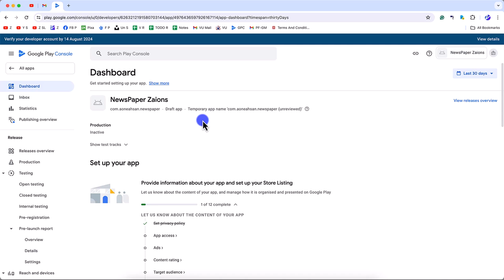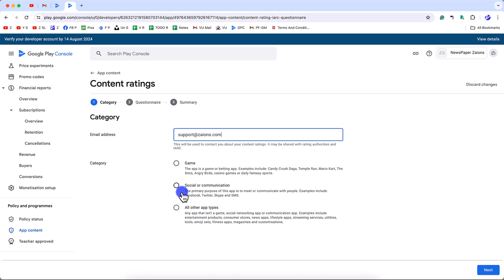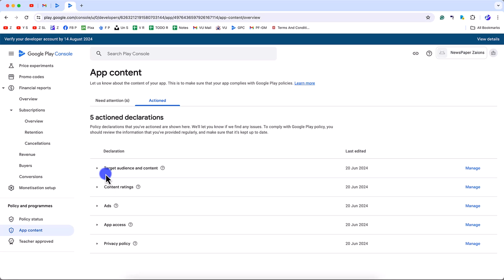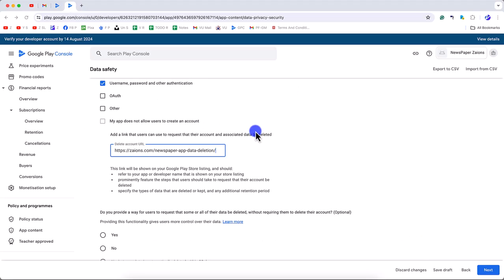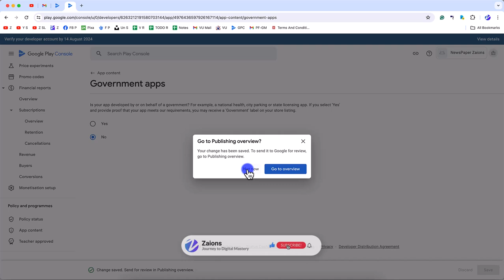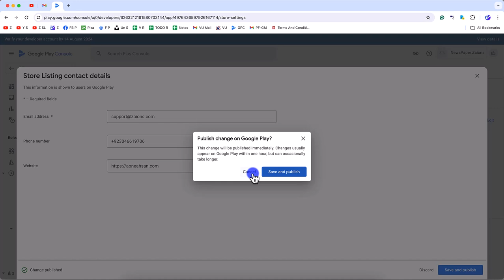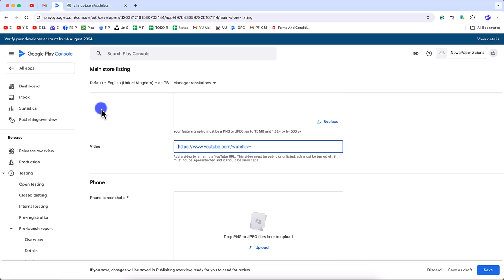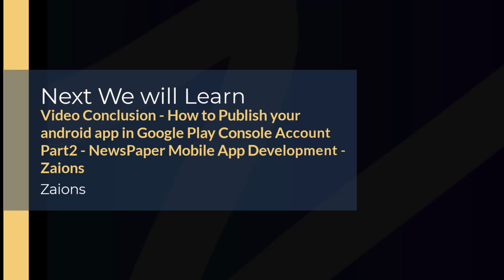Finalizing App ReleaseStore Listing Settings in Google Play Console UrduHindi Zaions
Welcome back to our Full-Stack Mobile App Development Course. In this video, we dive deep into finalizing the app context settings in Google Play Console for our Newspaper app. This is an essential step to ensure your app complies with Google’s policies and provides a seamless experience for users.

Video Highlights:

App Access:
Understand how to configure access settings.

Ads:
Set up ad preferences and policies.

Content Ratings:
Ensure your app has the correct content ratings.

Data Safety:
Configure data safety settings to protect user information.

Target Audience and Content:
Define your app's target audience and content guidelines.

Health Apps:
Settings for health-related applications.

Store Listing:
Finalize your store listing with detailed descriptions and graphics.

Why These Steps Matter:

Each step in the app context settings is crucial for:

Compliance:
Meeting Google Play Store’s policies.

User Trust:
Providing transparency and building trust with users.

App Discoverability:
Improving your app's visibility and discoverability in the Play Store.

Share this course with your network to help others benefit as well.

Engage and Grow
Ask Questions:

Participate actively by asking and answering questions.
Share the Course: Help others by sharing this course with friends, family, and colleagues.
Feedback: Your honest feedback is highly appreciated and will help us improve this course.
Upcoming Videos
In the next video, we will continue with the final steps to release our app on Google Play Console.

📌 Table of Contents & Video Chapters:
00:00 - Introduction
00:34 - Completing the "App Access" set in our android app release on Google Play Console Account - Zaions
02:11 - Completing the "Ads" set in our android app release on Google Play Console Account - Zaions
02:30 - Completing the "Content ratings" set in our android app release on Google Play Console Account - Zaions
04:21 - Completing the "Data safety" set in our android app release on Google Play Console Account - Zaions
06:48 - Completing the "Target audience and content" set in our android app release on Google Play Console Account - Zaions
09:43 - Completing the "News apps" set in our android app release on Google Play Console Account - Zaions
10:12 - Completing the "Data safety" set in our android app release on Google Play Console Account - Zaions
10:35 - Completing the "Advertising ID" set in our android app release on Google Play Console Account - Zaions
11:05 - Completing the "Government apps" set in our android app release on Google Play Console Account - Zaions
13:00 - Completing the "Financial features" set in our android app release on Google Play Console Account - Zaions
17:57 - Video Conclusion - How to Publish your android app in Google Play Console Account Part2 - NewsPaper Mobile App Development - Zaions